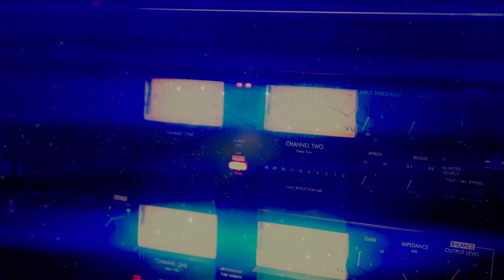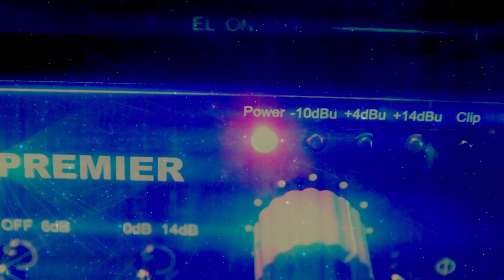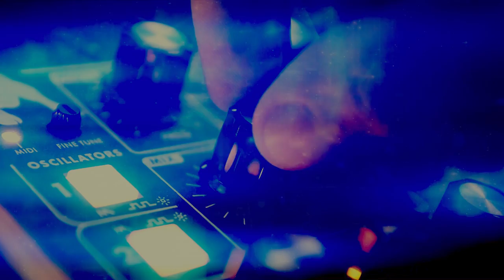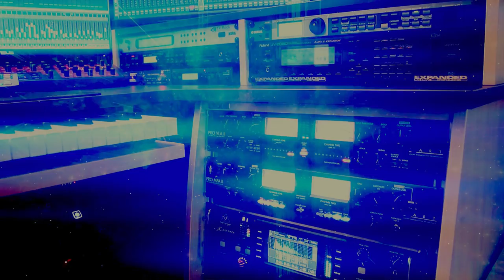Enzo Margaglio - Night Synth (Official Video)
Enzo Margaglio - Night Synth